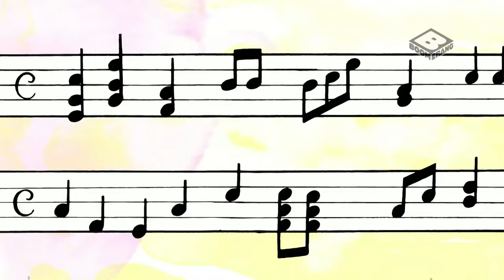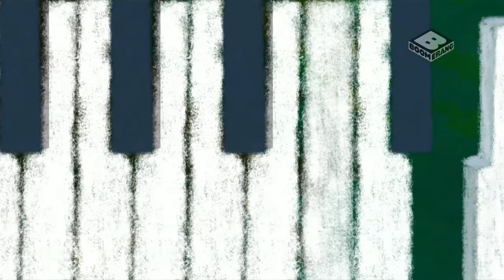Class Of 3000 | Season 1 Episode 1| Home Part 1🥰